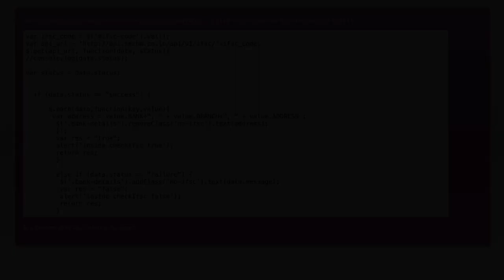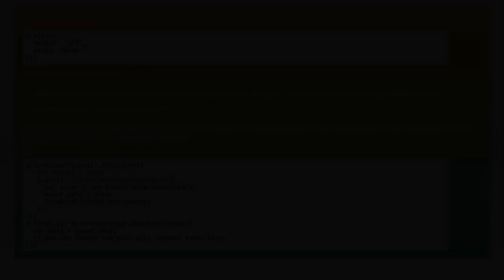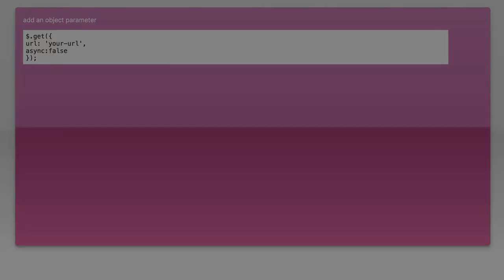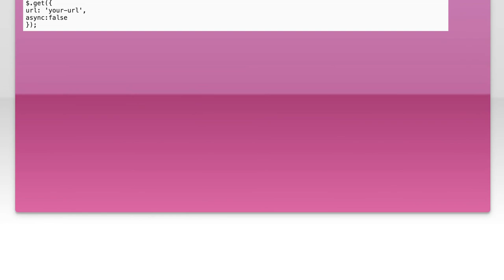How to Make jQuery $.get() Function Synchronous: A Complete Guide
In this video, we dive into the intricacies of jQuery's $.get() function and explore how to make it synchronous. While asynchronous requests are the norm in web development, there are scenarios where a synchronous approach can simplify your code and improve data handling. Join us as we provide a step-by-step guide, complete with practical examples, to help you master this essential technique and enhance your jQuery skills.

Today's Topic: How to Make jQuery $.get() Function Synchronous: A Complete Guide

Related to: jquery, #$.get, synchronous, ajax, javascript, webdevelopment, programming, completeguide, jquerytutorial, asynchronous, apicalls, webapplications, coding, front-enddevelopment,